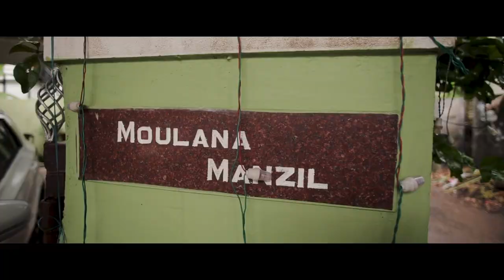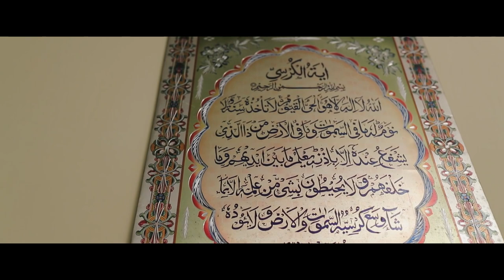Wedding Moments | Mohammed Yasir & Asmin Siraj | 19/ 08 /19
Full video of our wedding [Groom side]
Venue : Chaithanya Auditorium, Kottayam
Photography & Videography @tuesdaylights